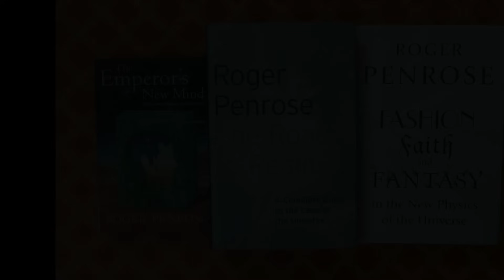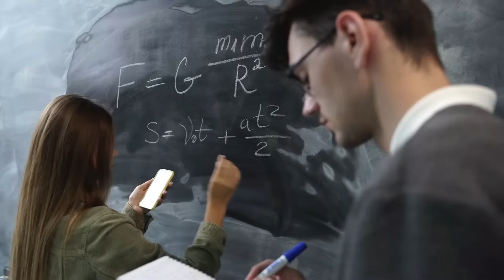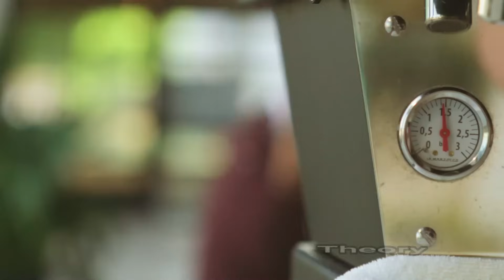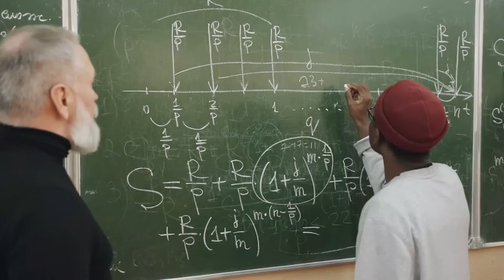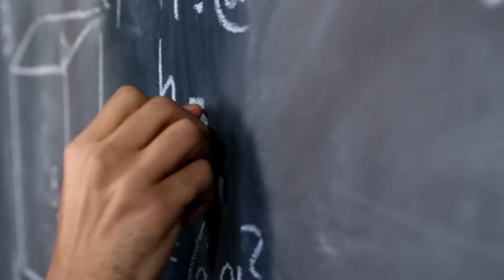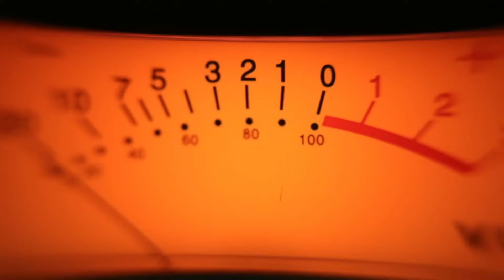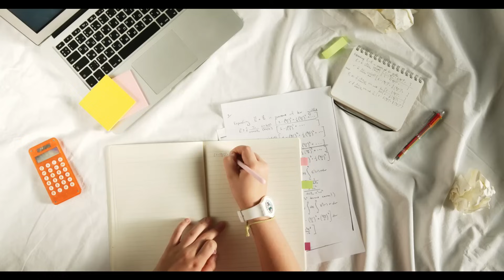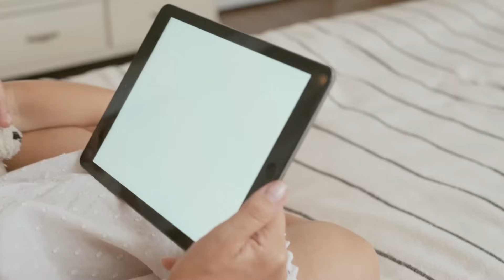Sir Roger Penrose: String Theory is Wrong, and Dark Matter Doesn't Exist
In the field of physics, where the mysteries of the universe are uncovered, and our understanding is constantly challenged, Sir Roger Penrose is a significant figure. He's well-known for his contributions to cosmology, black hole theory, and mathematical physics.
However, what makes him stand out in the scientific community are his ideas about Dark Matter and the widely accepted String Theory.

Join us as we delve into Sir Roger Penrose's thought-provoking ideas, suggesting that string theory is wrong and that dark matter might not be exactly what it appears to be.